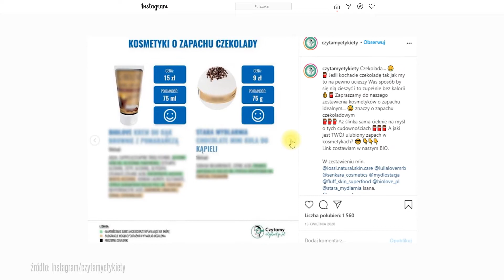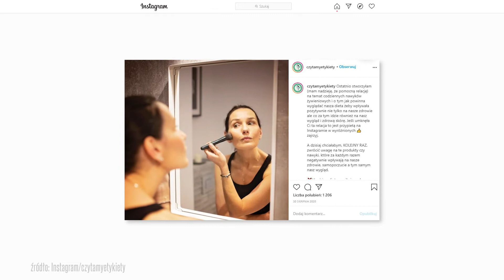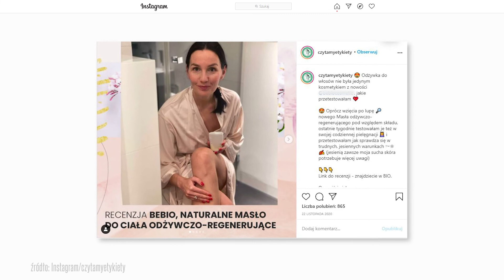Agnieszka Pocztarska: teoretycznie im krótszy skład, tym lepiej - ale są wyjątki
Jak poznać, że naturalne kosmetyki faktycznie mają w pełni naturalny skład? Jak czytać etykiety kosmetyków, jeśli chcemy być świadomymi konsumentami i konsumentkami? I czy są jakieś zasady, których warto przestrzegać przy ich wyborze? Na te pytania odpowiada w rozmowie z Kamilą Ryciak Agnieszka Pocztarska, właścicielka portalu Czytamy Etykiety.